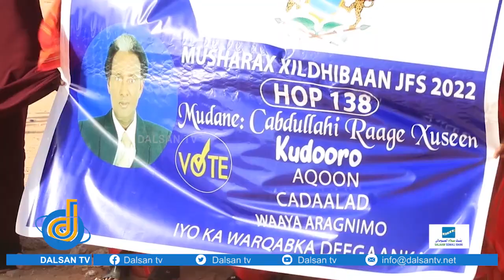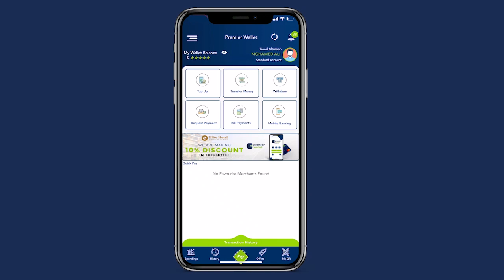Cabdullahi Raage, oo ah musharax u tartamaya kursiga hop#138 ayaa lagu soo dhaweeyay Dhuusamareeb.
Cabdullahi Raage Xuseen, oo kamid ah musharaxiinta u tartamaya kursiga hop#138 ayaa si diiran loogu soo dhaweeyay Dhuusamareeb.